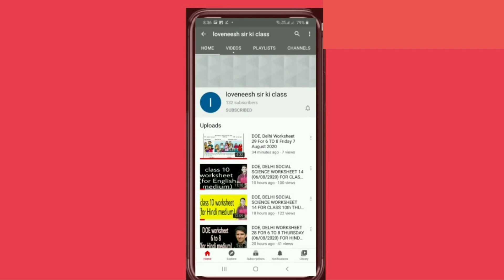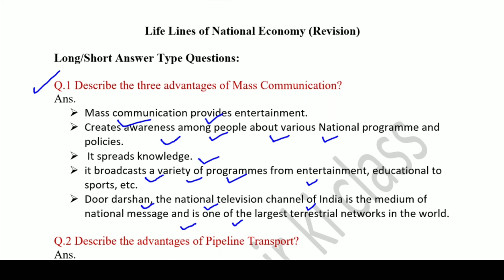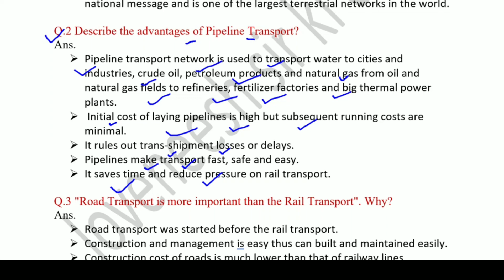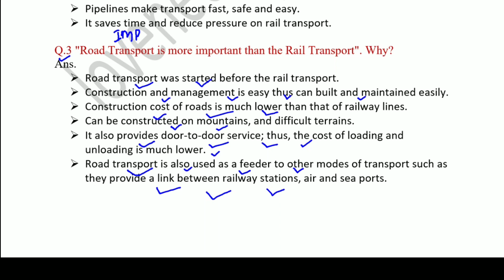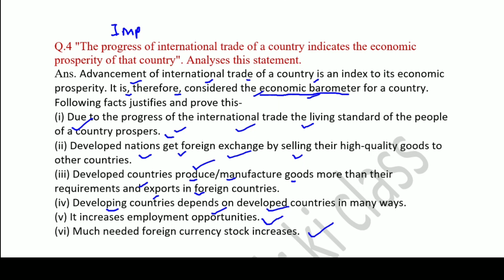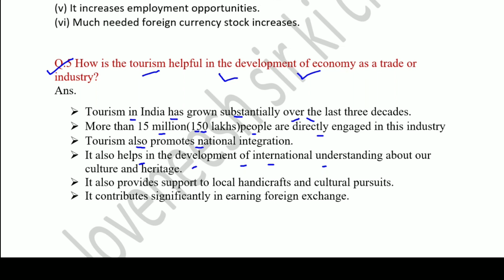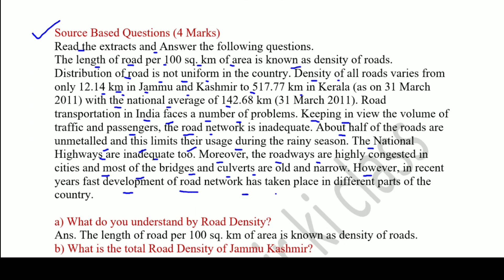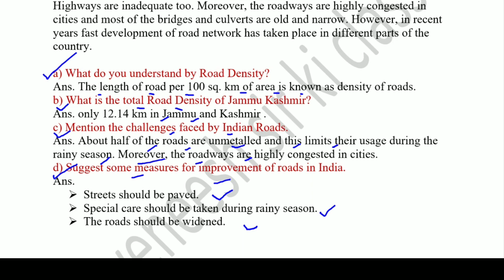Class 10 worksheet 76 SST : English Medium : 23 Jan 2021 : sst worksheet 76 : doe worksheet 76 sst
Answers given(उत्तर दिए गये हैं) This worksheet is about worksheet 76 पाठ- राष्ट्रीय अर्थव्यवस्था की जीवन रेखाएं(पुनरावृत्ति)(Ch.- Lifelines of National Economy(Revision)) class10worksheet 76sst#worksheet#worksheet76#doe#doeworksheet#worksheet 76sstclass10#worksheet76sstclass10hindimedium#worksheet 76socialscienceclass10#directorateofeducation#doeworksheet 76sstforclass10#doeworksheet 76socialsciencesaturday23january2021#gnctdsocialscienceworksheet 76#hindimediumsaturday23january#loveneeshsirkiclass#saturday23january#socialscience#class10worksheet#sstclass10#saturday10january#socialscienceworksheet#sstworksheet#lovenishsirkiclass#ncertchapter7geographyforclass10th#worksheet 76class10#worksheet76class10sst#doeworksheet76#Revision#physicalfeaturesofindia @loveneesh sir ki class @Narendra Modi @Aaj Tak @Aayu and Pihu Show @Craft with Aayu Pihu @Aayurvedic Dawa @BB Ki Vines @BBC @BBC News Hindi @CarryMinati @Click Economics @Cocomelon - Nursery Rhymes @Cocomelon - Nursery Rhymes @NoDoubtTV @Doubtnut @Hitesh KS : Hindi Gaming @MrBeast @MrBeast Gaming @BeastBoyShub @Social Science Simplified @wifistudy @Study IQ education @Technical Guruji @T-Series @Zee Music Company @Zee News